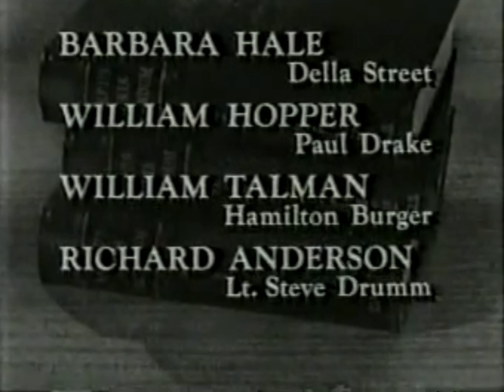Perry Mason Open/Close (1966)/Viacom Enterprises “Wigga-Wigga” (1990) *Cut-Off*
From The Crafty Kidnapper